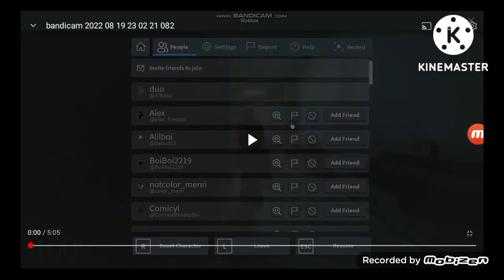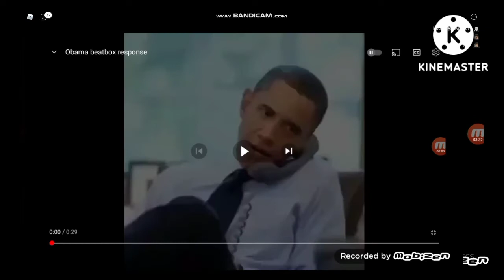My idea for the Future Nico's Nextbots Update!